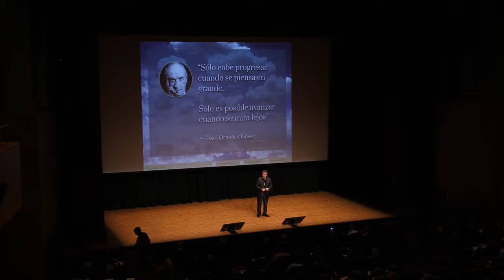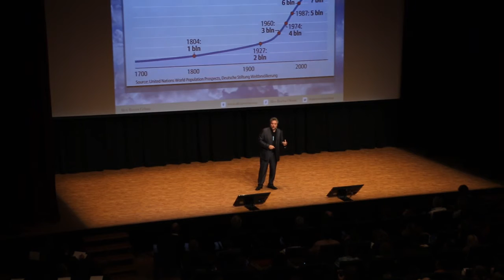Extracto conferencia de Alex Rovira. SIEHuesca 2016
Creer, crear, lograr.